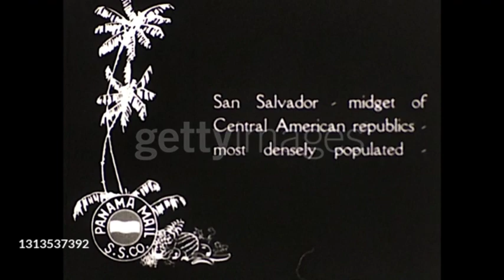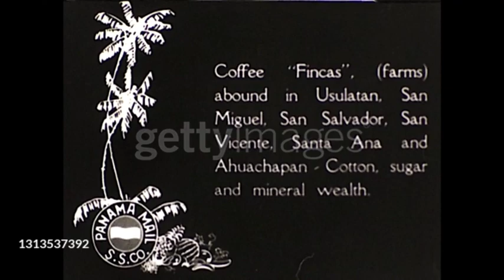El Salvador, 1920.